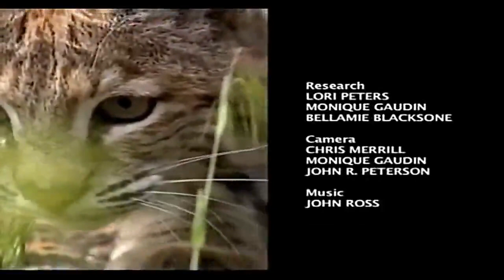O Mundo Selvagem 05 FELINOS SOBREVIVENTES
Um Pouco Da Vida Do Guepardo Do Tigre E Do Lince Vermelho